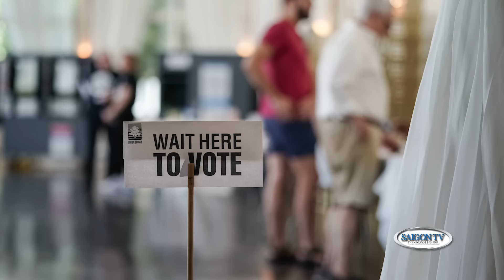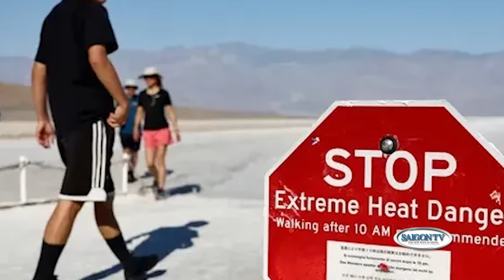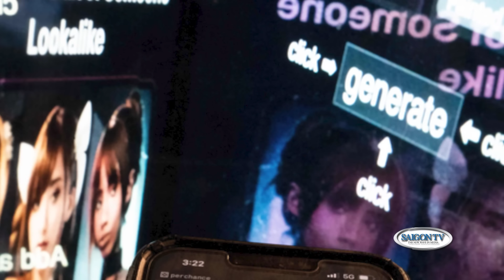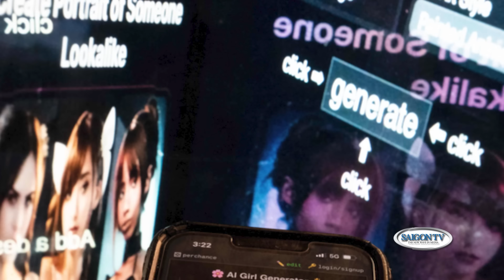Thời Sự Buổi Sáng | 28/08/2024 | FULL🔴